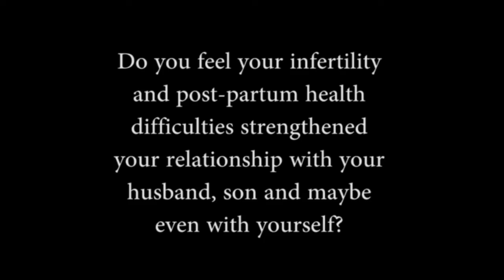Trine Dickinson | Having It All: Catching Up With the Cast